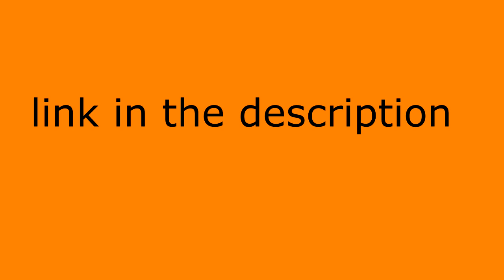Blind Reaction to my little pony season 9 episode 3 Uprooted RE-DIRECT